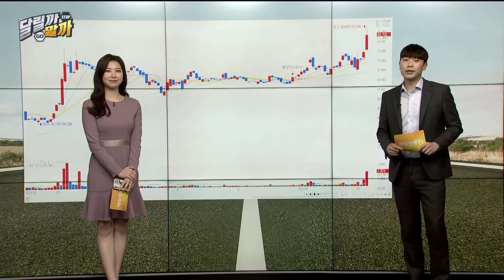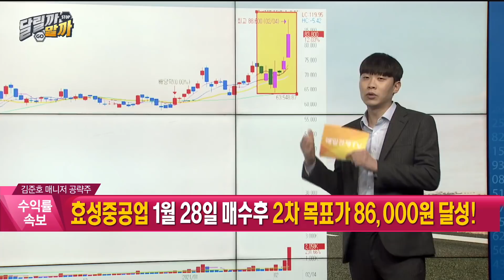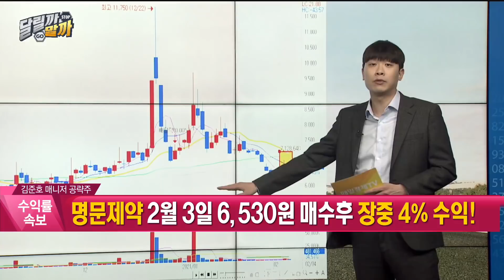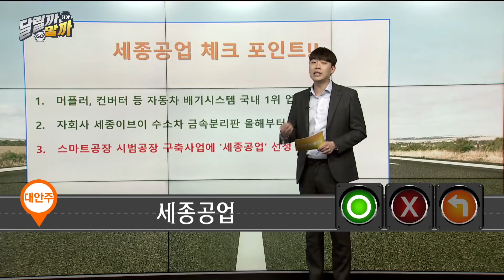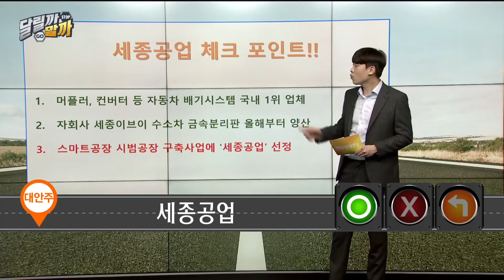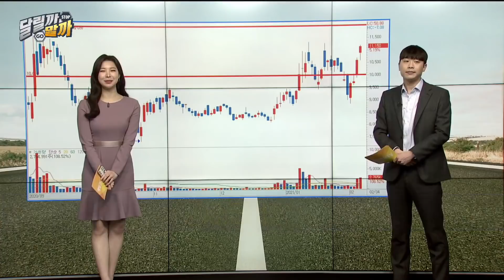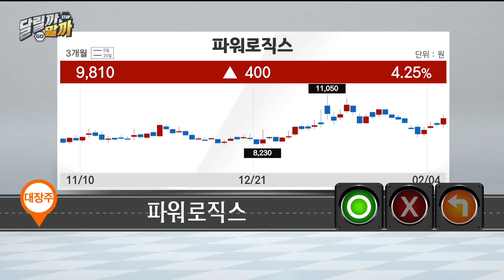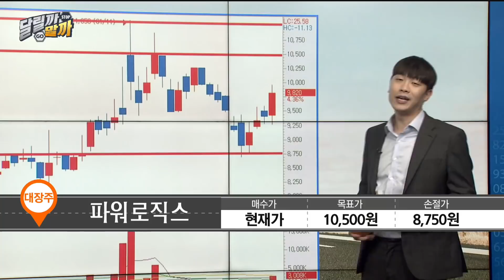[당장 사세요! 단기투자 종목] 세종공업 파워로직스_MBN골드 김준호 매니저 #2/4